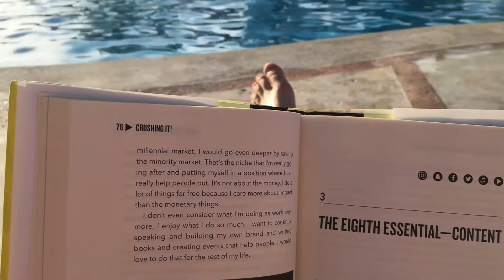Vlog 40 - How to Not Take a Time Lapse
How not to take a time lapse of the sunset by the pool